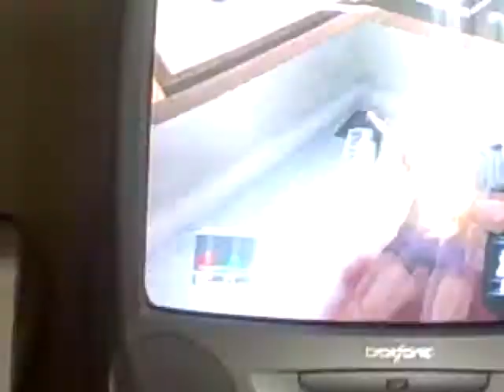hitman : killing oprah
with a kitchen knife